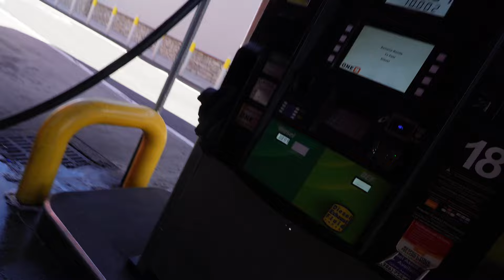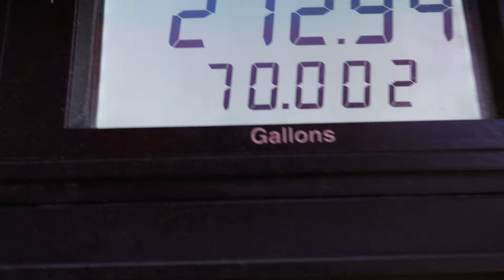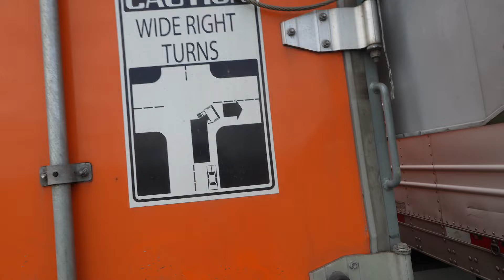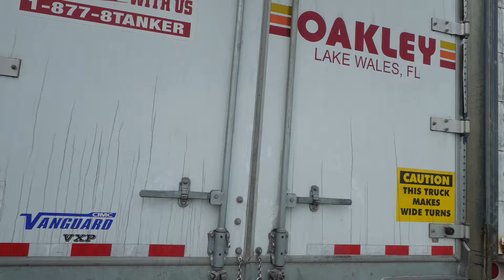Unbelievable encounter with Schneider's SAFETY Manager 😮 | (FL-FL) ( GA-FL) | SCHNEIDER IC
TRUCKER VLOG #83 | WEEKLY VLOG | SNI IC

IF YOU WOULD LIKE TO USE ME AS A REFERRAL:
MY NAME IS KENDALL OLIVER
DRIVER CODE: 1204000

SFI REP: Brian Everard
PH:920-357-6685